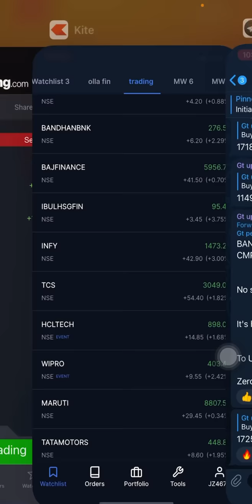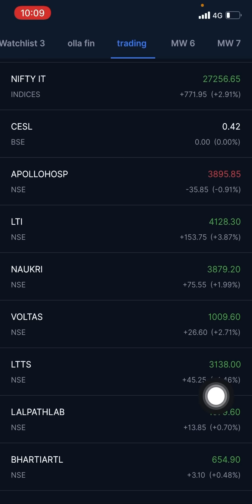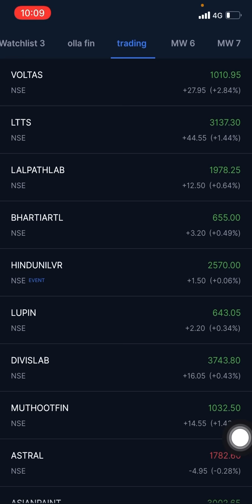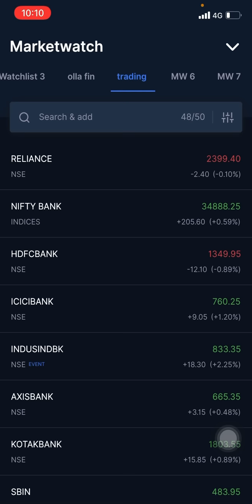NIFTY and BANKNIFTY very imp update 18 July minday